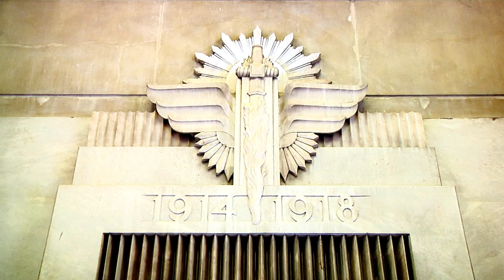President Kovind paid his respects at the ANZAC War Memorial in Sydney.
President Kovind paid his respects at the ANZAC War Memorial in Sydney. This memorial was built as a tribute to Australian soldiers who did service in World War I.

Brave Indian soldiers fought alongside their Australian comrades in WW I, including on the beaches of Gallipoli.